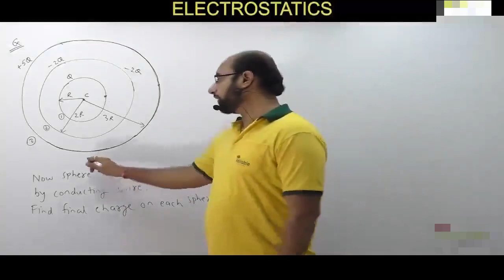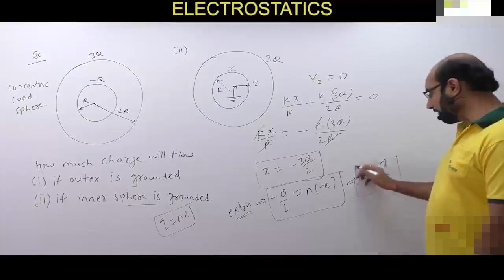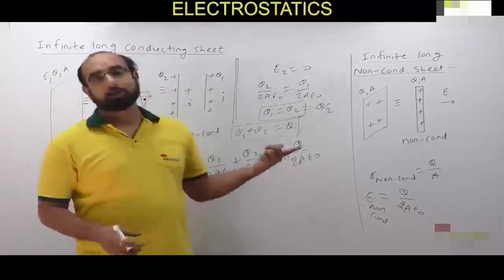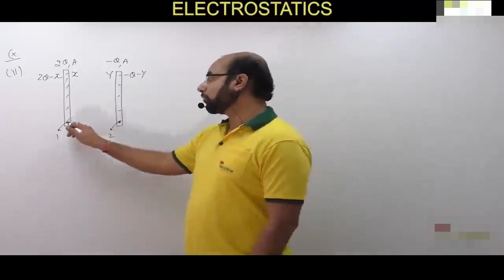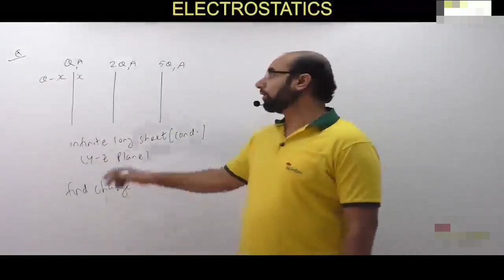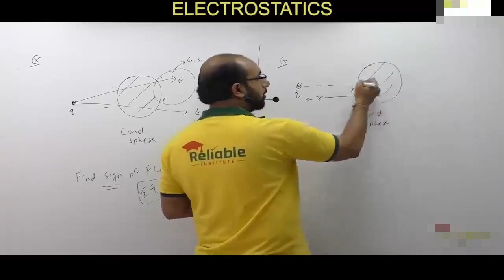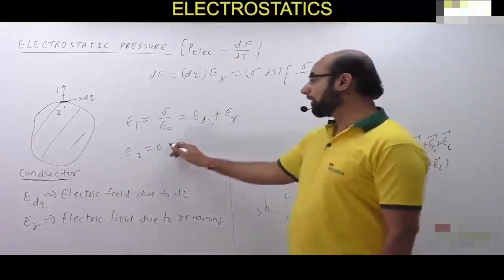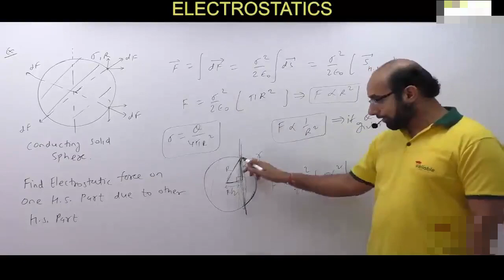Electrostatics Lecture-20 IIT JEE Physics